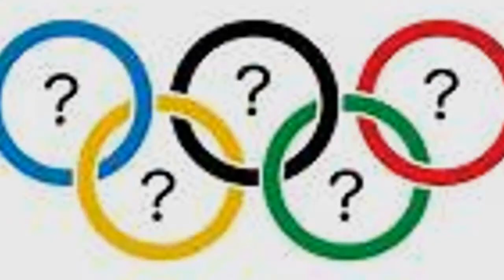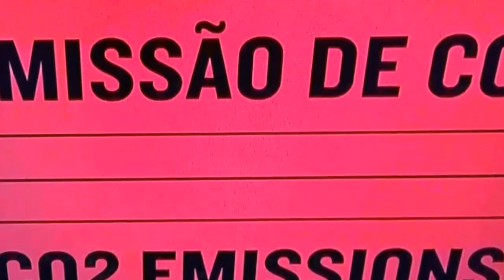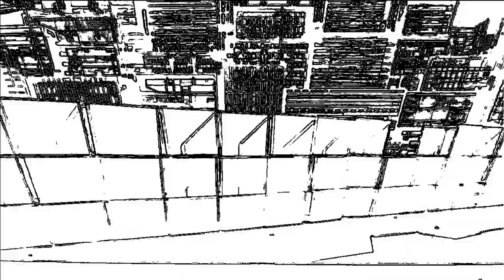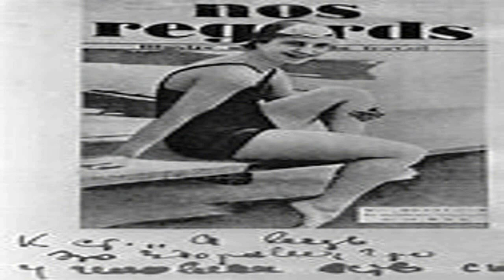PARRAVICINI :ELITE Y LA AGENDA EN LAS OLIMPIADAS 2/3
LA ELITE PROGRAMA TODO
Los verdaderos objetivos del Movimiento Olímpico son instaurar una agenda global. No  hay que sorprenderse por la agenda 2030. ni por el reseteo y menos por el foro de davos. El mensaje es cuatrienal y se da durante las olimpiadas.
Los Juegos Olímpicos se han utilizado como una plataforma para promover ideologías. La Alemania nazi quiso retratar al Partido Nacional Socialista como benévolo y amante de la paz, cuando Berlín fue sede de los Juegos de 1936.
Durante el período de entreguerras de los años 1920 y 1930, las organizaciones comunistas y socialistas de varios países, trataron de contrarrestar lo que llamaron las "Olimpiadas burguesas" creando las Olimpiadas Obreras. Para 1956, los soviéticos ya se habían convertido en una superpotencia deportiva y al hacerlo se aprovecharon de la publicidad obtenida al ganar en los Juegos Olímpicos.